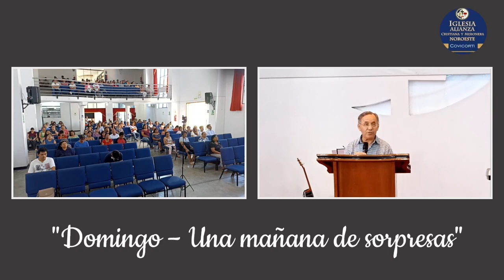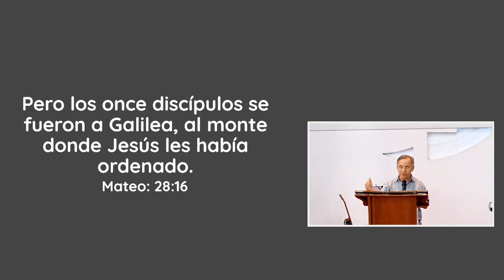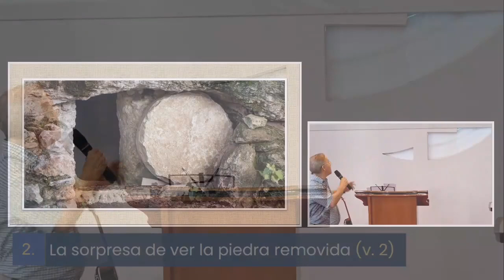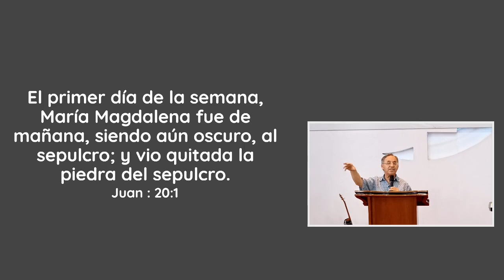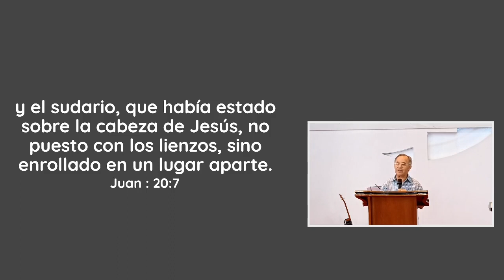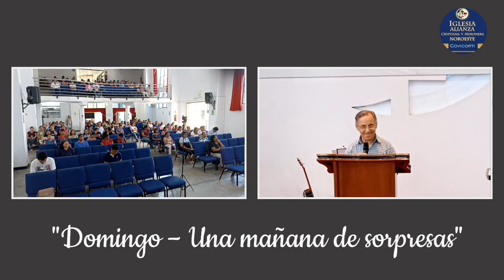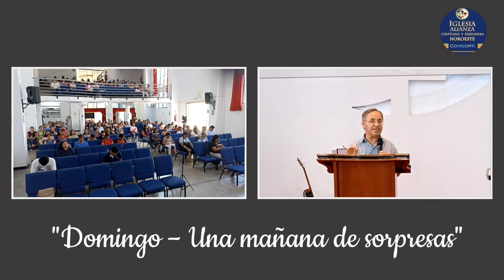La Resurrección. Semana Santa 2023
CRISTO VIVE
Serie: Semana Santa 2023